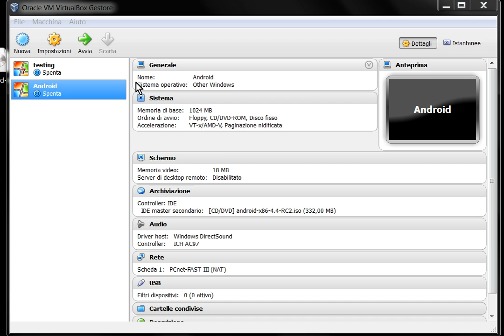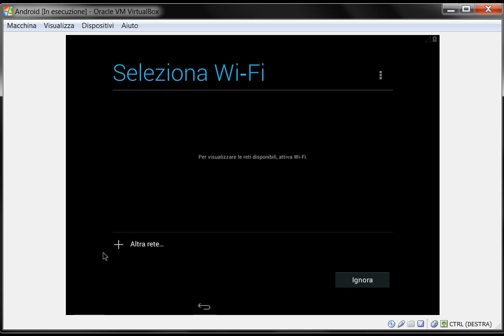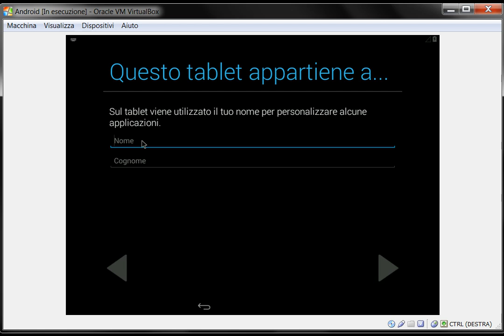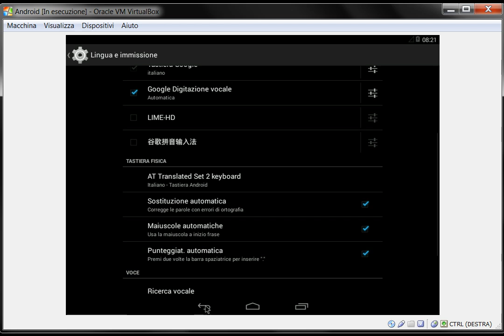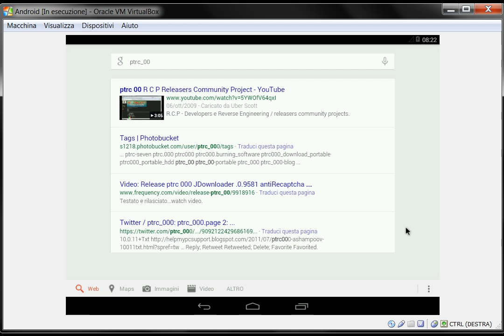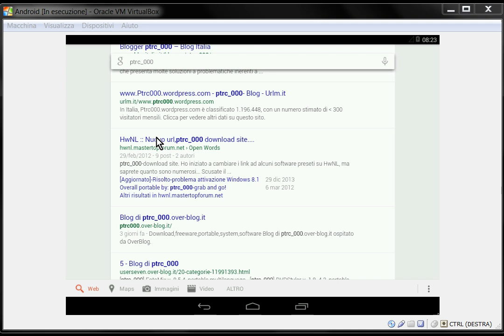Android-x86 Kit Kat v-4.4 PC-RC2 live CD/USB.iso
Free,Multilang+USB Tool